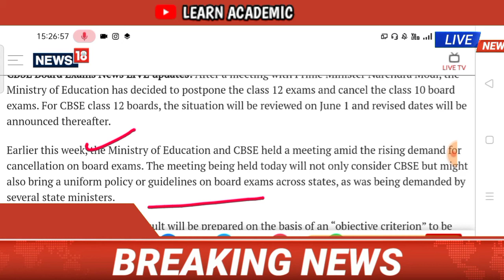CBSE Board Exam 2021 Class 10th Cancelled & Class 12th Postponed 😱 || PM Modi 🔥 cbse board exam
🔥  LEARN ACADEMIC 🔥

▶️▶️ Hi! ◀️◀️

📍 CBSE BOARD EXAM 2021 CLASS 10TH AND CLASS 12 || CANCEL & POSTPONED 🔥🔥

PURPOSE only.